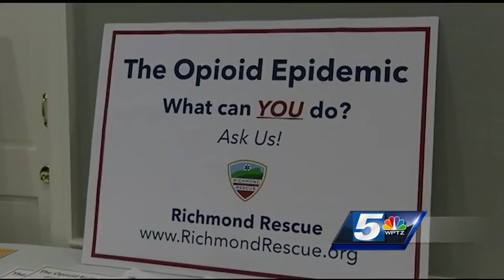Vermonters meet for conference on state opiate crisis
More than 200 Vermonters discuss challenges and solutions to Vermont's opiate issues.